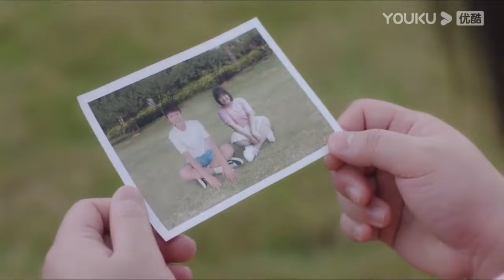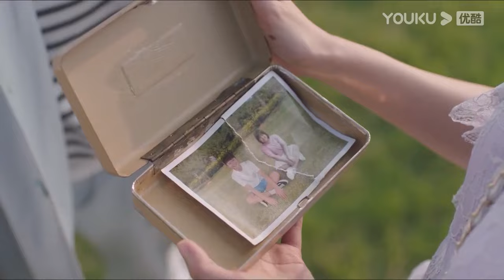速看|霸總及時趕到天臺救下灰姑娘，兩人冰釋前嫌在雨中擁吻，心機男落寞離開【约定期间爱上你速看16 2Love In Time】